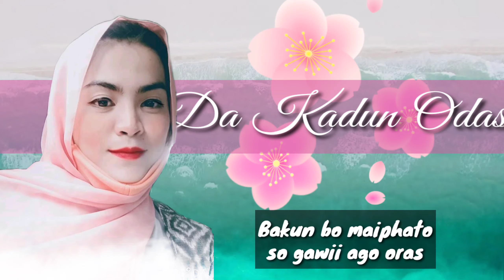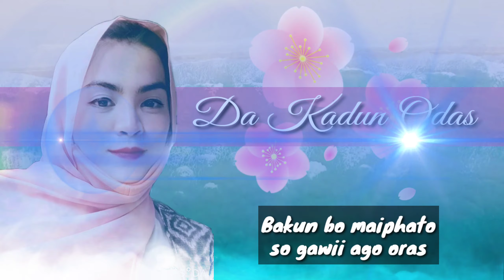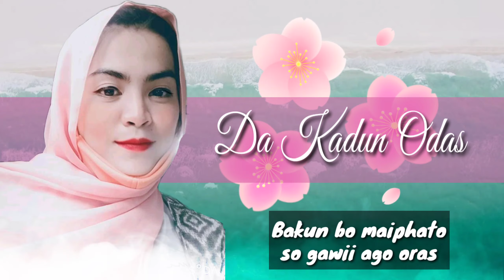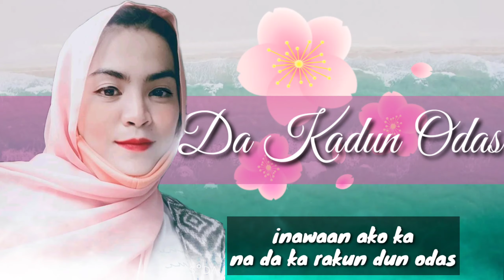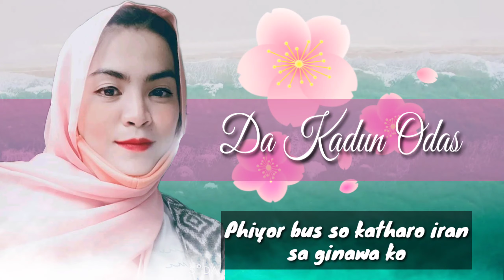DA KADUN ODAS BY;ALJONASHTIC MARANAO SONG 2021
Ang kantang ito ay pinamagatang
DA KADUN ODAS,
sa tagalog ay
HINDI KA NAG PAALAM
ito poh ay tongkul sa bigo sa pag-ibig,
kinanta ng mag asawa na kung tawagin sila ay ALJONASHTIC,

BEAT INSTRUMENTAL,
P.CREEZY BEAT PRO.

JASABS 06.WRECORDZ..